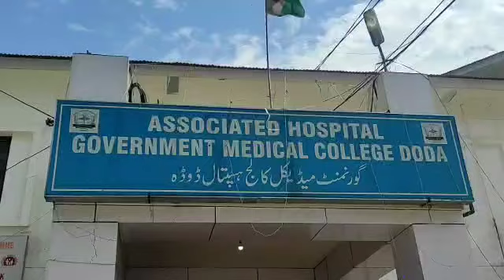*DC Doda paid surprise visit to Associated Hospital of GMC Doda, takes serious note on non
*DC Doda paid surprise visit to Associated Hospital of GMC Doda, takes serious note on non availability of doctors in OPD.*